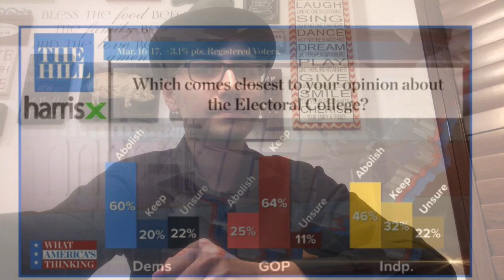Interview with Jonathan Siqueiros - Late Night Show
Join me in today's show where we interview the CEO of America United. This is a liberal organization that aims to abolish the electoral college.

Emma Gomez
ENG 102